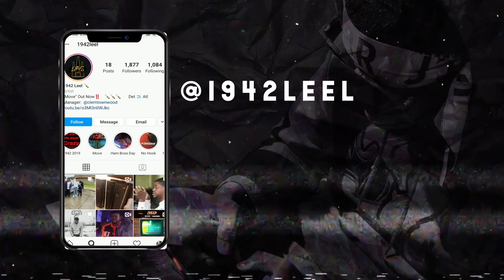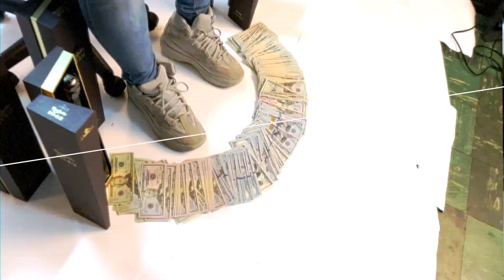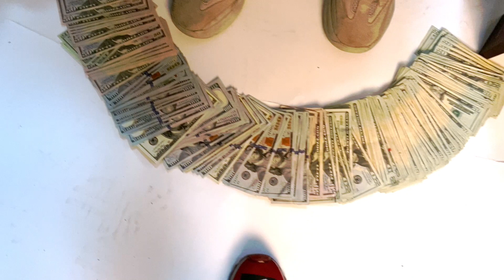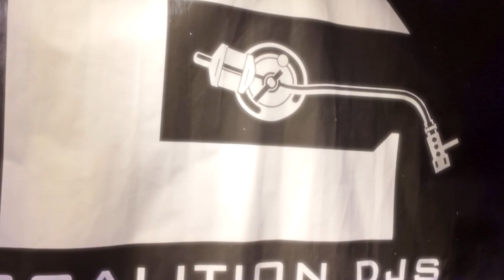The Hangover Ep. 6: Anejo Talk Ft. Damedot, Talibando, Clemtown Wood & More